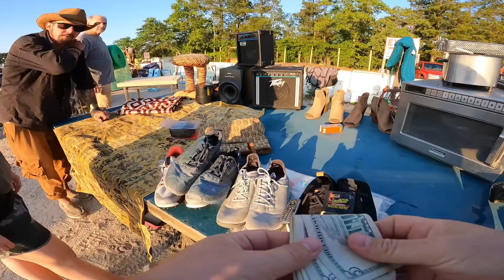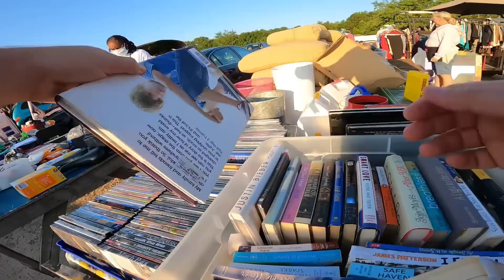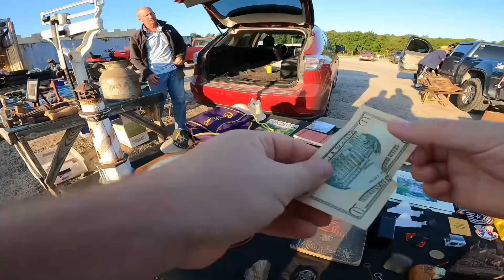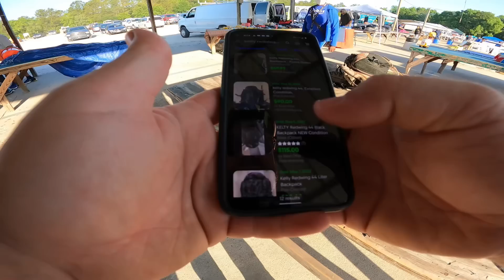Does Walking Away Lead to Better Flea Market Deals?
Sign up for Whatnot and get $10 for free!

hairytornado thinks you'll be a great addition to our seller community. Apply to sell today!